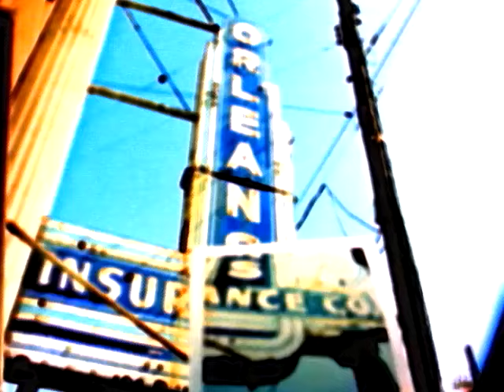Better Than Ezra - Good (Official Video)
The official video of "Good" by Better Than Ezra from the album 'Deluxe'.